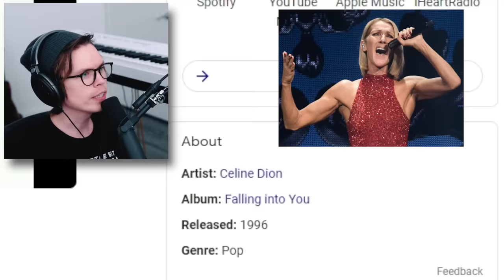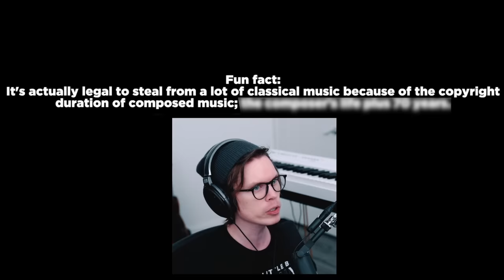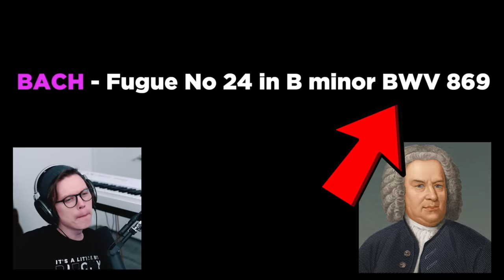Pop songs that STOLE from classical music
I CAN'T BELIEVE THESE SONGS WERE STOLEN??!